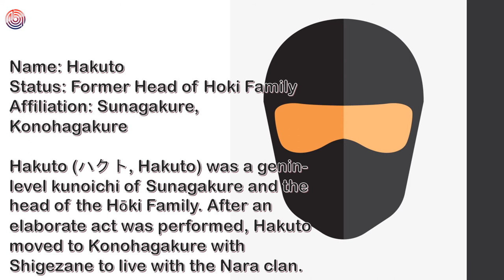Nara Clan All Known Member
The Nara Clan (奈良一族, Nara Ichizoku) or Nara Family (奈良家, Nara-ke) is one of the many clans of Konohagakure. They are known for tending deer and their ability to manipulate shadows through the use of Yin Release. Two of its members, Shikaku and his son Shikamaru, are well known for their high-level of intelligence, and both have served as advisors to the Hokage. After Shikaku's death, Shikamaru became the head of the clan.

Backsound:
Riot - Silver